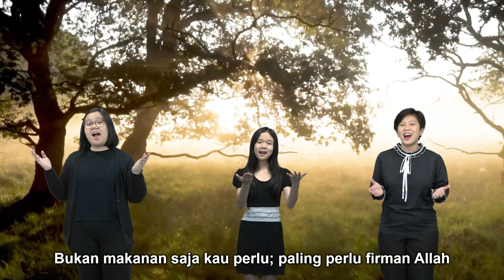PKJ 103 | Carilah Dahulu Kerajaan Allah | Seek Ye First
PKJ 103 | Carilah Dahulu Kerajaan Allah

Ibu Bety Oktafia Andriyani, S.Th
Sdri. Claudia Margaret Pajow
Sdri. Jessica Nathania